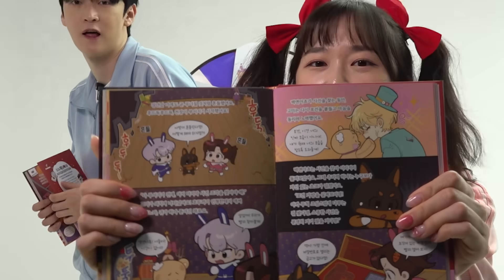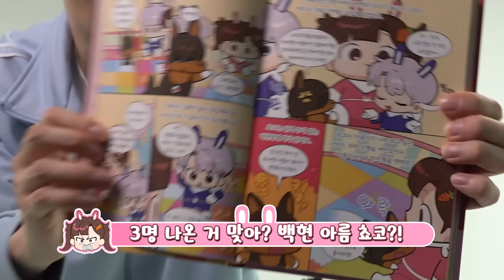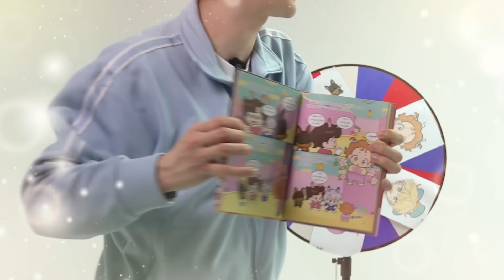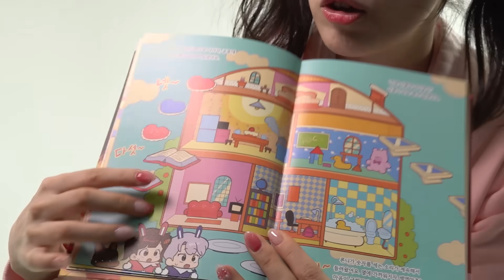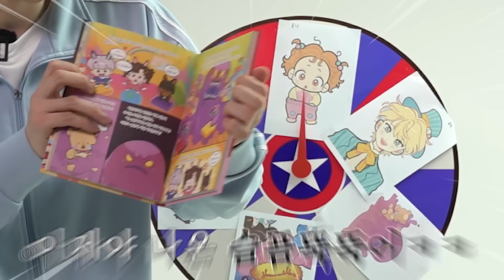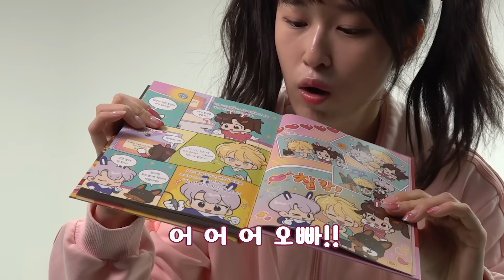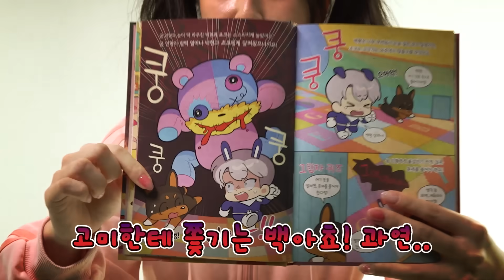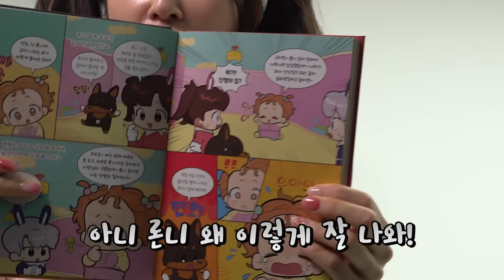벌칙 돌림판으로 잼못타 방해하기!? ㅋㅋ 끝까지 올라 갈 수 있을까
업로드 날짜: 화,목,금,토

백앤아쵸가 새로 생긴 장난감 가게에 놀러갔어!👦👧🐶
어? 그런데 뭔가 수상해! 분위기가 으스스하잖아?😱
저주에 걸린 장난감 가게였다니! 여기서 당장 빠져나가자!

비엔나 친구들! 기묘한 여섯 번째 점프 맵에서 만나!

그럼, 서점으로 고 고, 백앤아 고!

🐶이벤트 안내🐶

[이벤트 1 - 초판 한정 백앤아쵸 밴드 증정]
백앤아쵸와 함께 동화 속에 등장하는 귀여운 캐릭터들이 담겨 있는 밴드!
* 초판본은 온오프라인 서점에서 구매 가능합니다.
* 예쁜 종이 케이스에 밴드 6매가 들어있습니다.

[이벤트 2 - 인형 풍선에 봉인된 백앤아를 찾아 줘!]
* 백앤아 인형 풍선을 촬영한 뒤 샌드박스스토리 카페에 인증해 주세요.
* 예전에 백앤아 인형 풍선을 찍은 사진이 있다고요? 괜찮아요~ 예전에 찍었던 사진으로도 이벤트 참여가 가능해요.
🎁 경품: 백앤아 얼굴 쿠션 (10명, 2종 중 1종 랜덤 증정)

[이벤트 3 - 우리의 소중한 추억을 남겨 줘!]
* 서점에 있는 사진기로 예쁘게 촬영하고 샌드박스스토리 카페에 인증해 주세요.
🎁 경품: 백앤아 파우치 (50명)

* 이벤트는 샌드박스스토리 카페 회원으로 가입 후 참여 가능합니다.